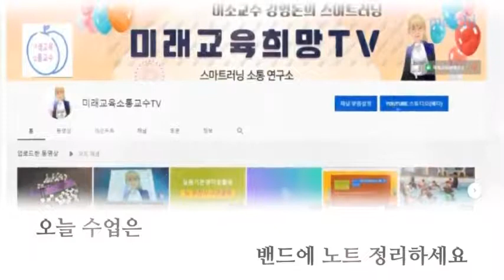실용영작문활용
즐겁고 유익한 수업을 만들어요

코로나19로 힘든 상황이지만 우리의 교육은 계속되어야 합니다.
우리 학생들 힘내요^^
어려움을 잘 극복하고 밝은 태양을 마주하도록 합시다.
여러분, 오늘도 화이팅입니다.